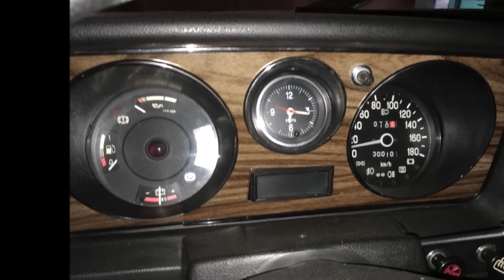"Капсула времени" пробег 10 км новая ГАЗ 3102 Волга, 1995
авто с авито
Автомобиль "Капсула времени" товарный без предпродажный подготовки,опломбирован багажник, также стоят пломбы на спидометре, МКПП и карбюраторе, на учет не ставился ПТС справка счет и товарный чек имеются. Машина для коллекции (для эксплуатации не продается)

не читать.